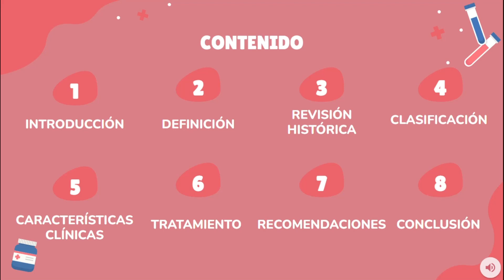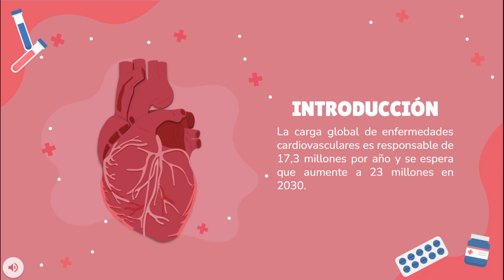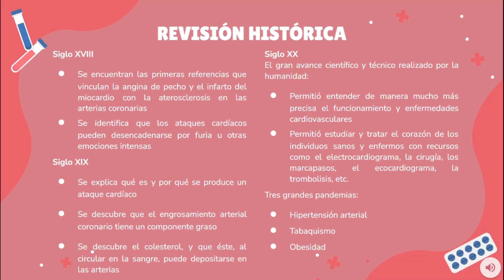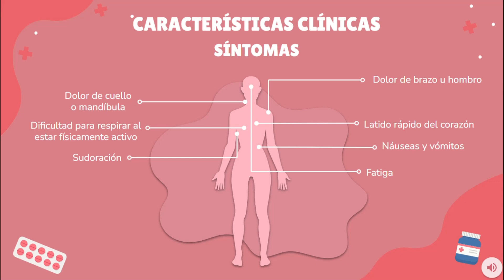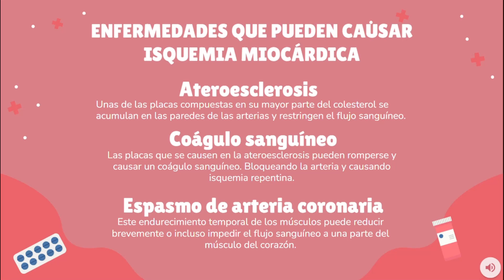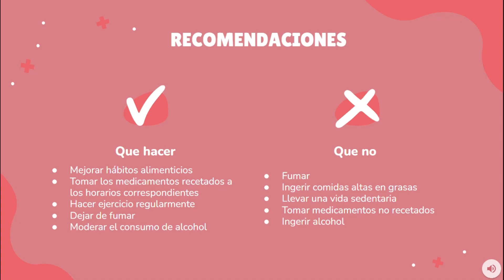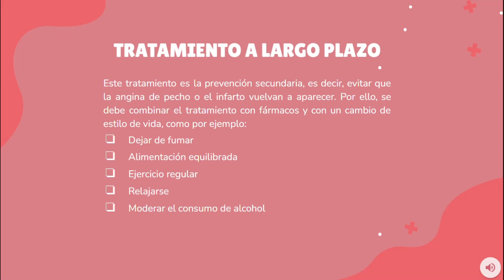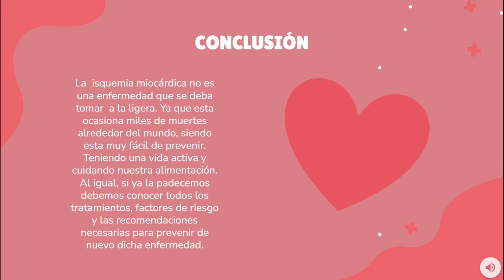Isquemia Miocárdica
Tema presentado por Murrieta Ramírez Johana Alejandra y Ramírez López Paula Dayanna, alumnas de la asignatura de Bioquímica Metabólica, del grupo 2-07, de la carrera de QFB, de la FCQB-UAS, ciclo 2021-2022.